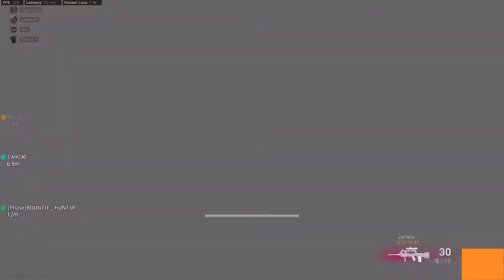C O D MW 1st Week with controller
Just couldn't quite get the hang of keyboard and mouse.
KDR actually jumped from 0.25 to 0.32 in a couple weeks
(I know not a major feat but I'll take 'em as I get 'em)

I remember the days where we didn't even have a mouse!
Oh well, Enjoy!